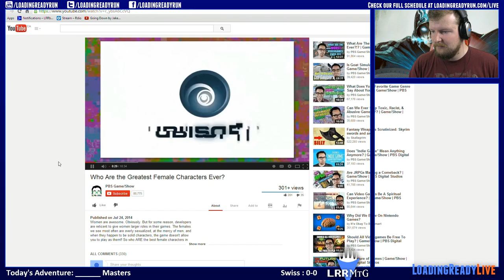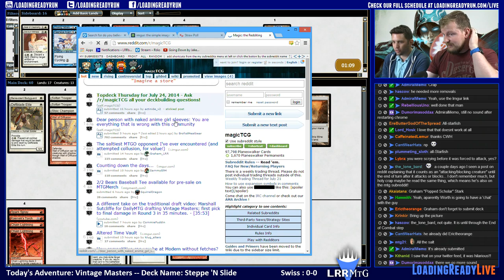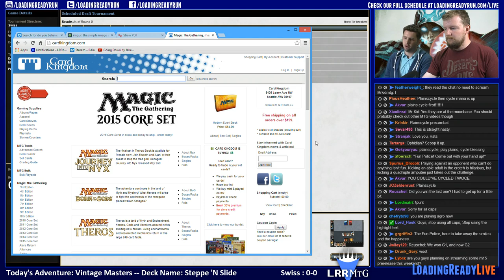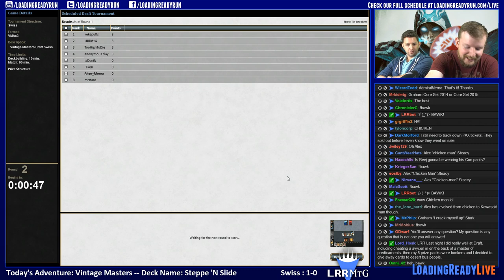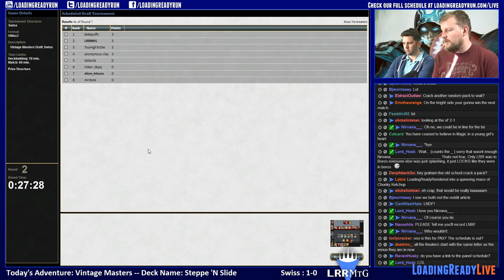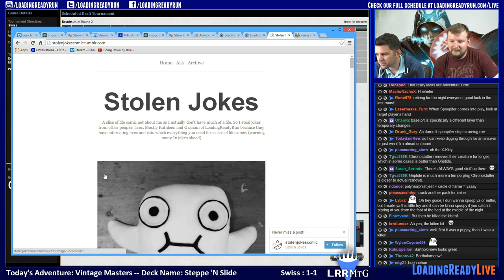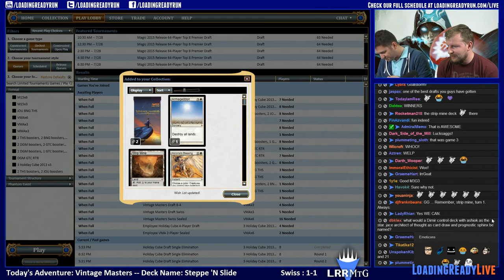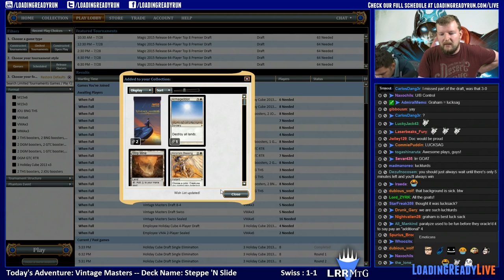LRRMtG — Vintage Masters -- Borosgeddon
I mean, we're playing Vintage Masters, so clearly we're going RW again.
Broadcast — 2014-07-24